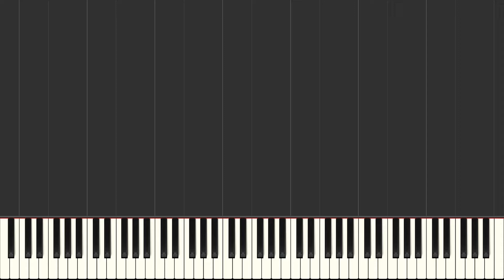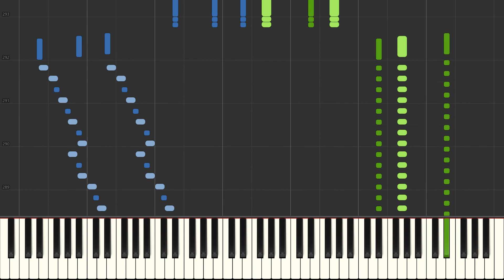Liszt - Grand galop chromatique [Piano Tutorial Synthesia]